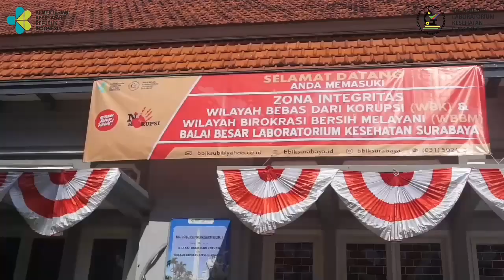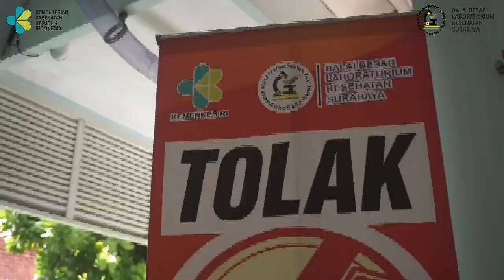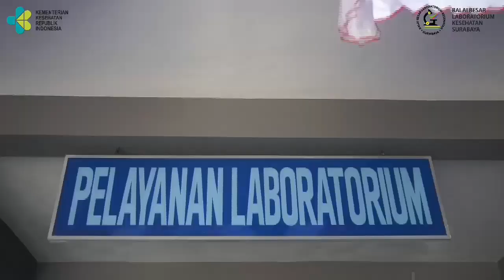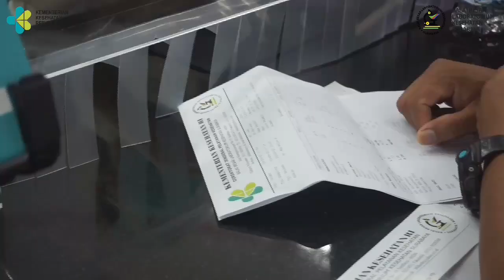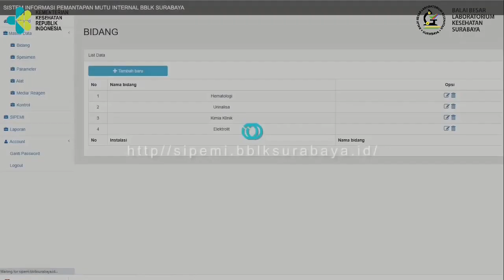Pembangunan Zona Integritas BBLK Surabaya tahun 2020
Dalam rangka menuju WBK DAN WBBM kami satker Balai Besar Laboratorium Kesehatan Surabaya mempersembahkan sebuah video untuk menyambut WBK DAN WBBM  Tahun 2020